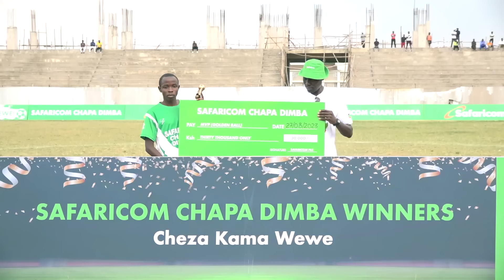Safaricom Chapa Dimba | Congratulations to Ebwali Boys for Proceeding to the National Final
Standing tall in victory! 😎 Congratulations to Ebwali Boys for their incredible win at the SafaricomChapaDimba Western Regional Finals in the boys’ category 🥳🏆.

Check out the highlights from their epic clash with Compel Sportif (Bungoma) 💪🏾⚽️.